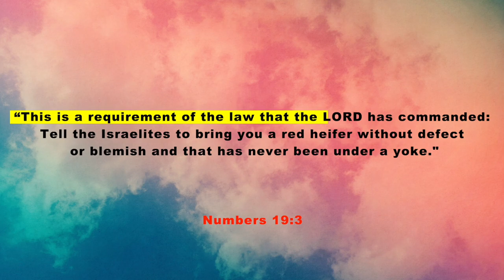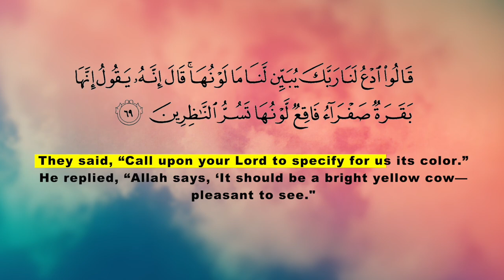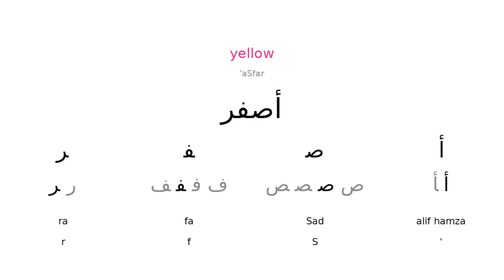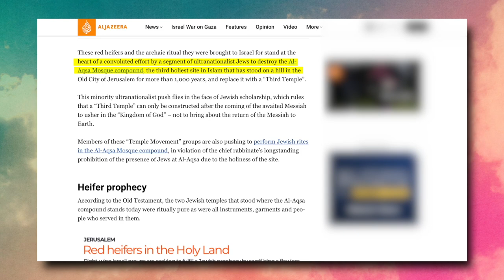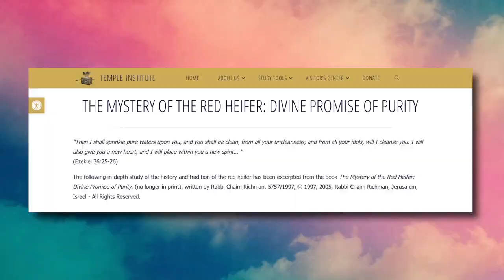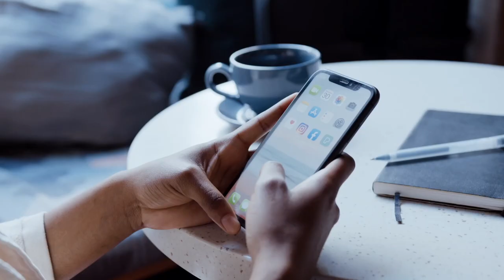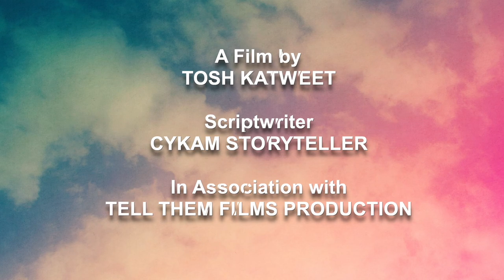How a Cow Could Spark the End of the World: The Story of The Red Heifer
Discover the shocking truth about the red heifer and its role in the end times.
Learn how this seemingly innocuous cow has become the centre of a brewing conflict that could have apocalyptic consequences.

Watch now to uncover the fascinating history and religious significance of the red heifer across Christianity, Islam, and Judaism.

00:00 - 0:31 Introduction RED HEIFER
0:31 - 0:41 Meaning of RED HEIFER
0:41 - 1:09 Heifer is very important
1:09 - 2:02 Numbers 19:3
2:02 - 2:51 In Islam
2:51 - 4:17 A Yemenite-Israeli authority
 4:17 - 4:35 Judaism
4:35 - 5:01 In the Mishna
5:01 - 6:50 The Red Heifer in the Modern World
6:50 - 7:30 Signs of the end of times
7:30 Conclusion